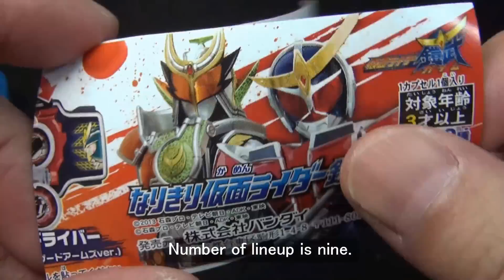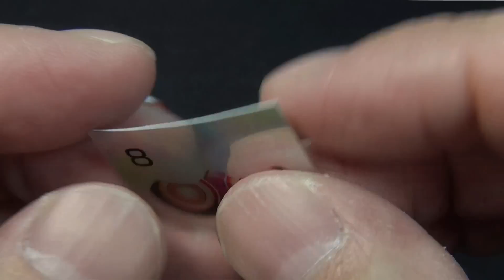チェリーエナジーロックシードスイング E.L.S.-02 Kamen Rider GAIM Swing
It is a E.L.S.-02 cherry energy lockseed swing!